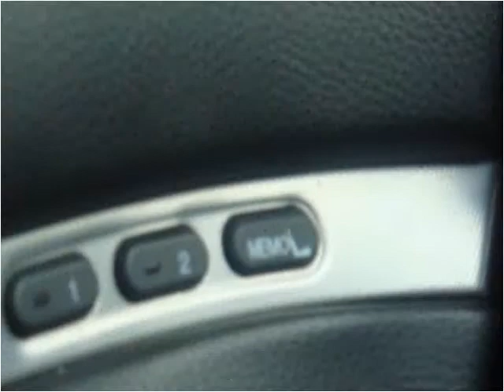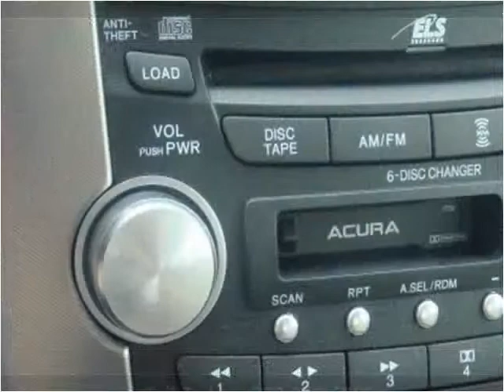2005 Acura TL Used Cars Lafayette LA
This 2005 Acura TL is available from Motor City.